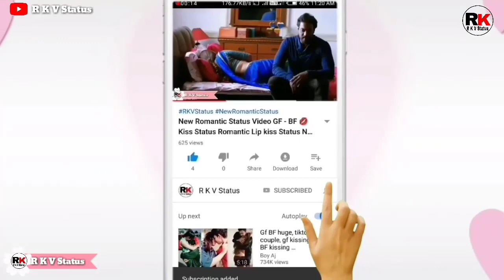New_whatsap_status_2020_BF_GF_kiss_ status (love video )